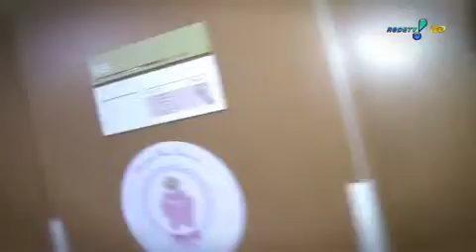TV Fama: Bombom visita o bebê de Shayene Cesário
Direto da maternidade! Shayene Cesário apresenta a filha Ana Patrícia para Adriana Bombom.